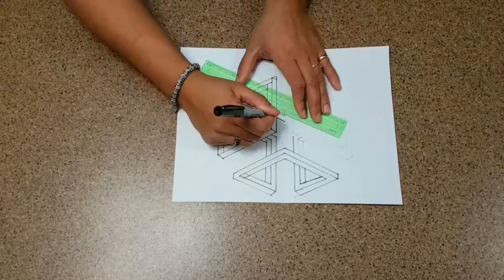Impossible Shapes | DIY & Crafts